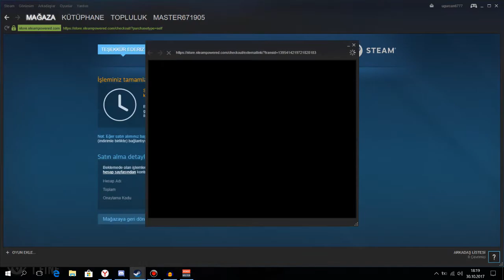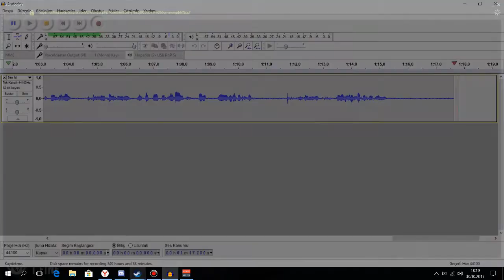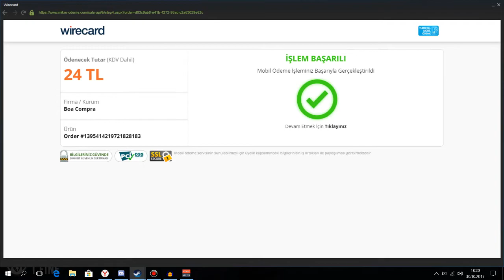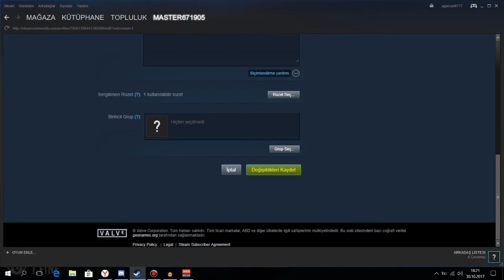Mobil Ödeme İle Steam Alışverişi Yapmak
Discord BU ADRESE GELİP EKLEYİN
Skype:ugur_akbiyik67 (Kullanmıyorum)
ATTIGINIZ HEADSHOT OLSUN!